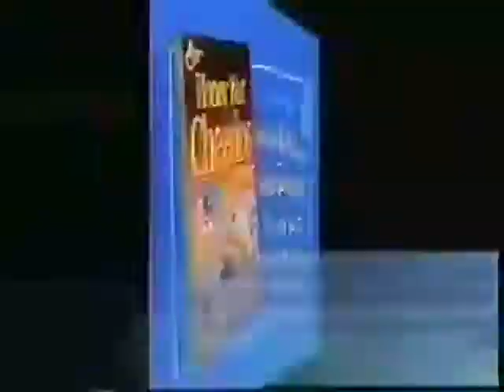Honey Nut Cheerios Ad- Sonic the Hedgehog (1994)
The bee races Sonic on the Green Hill Zone, plus game tips on the Sega sweepstakes.